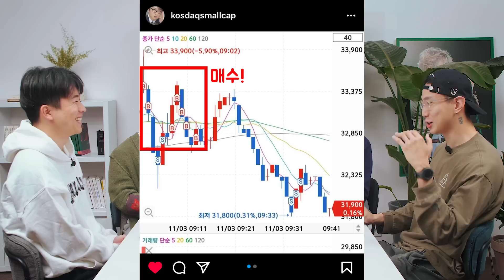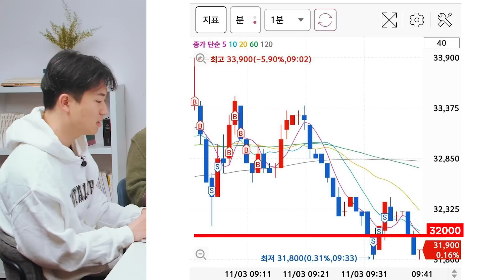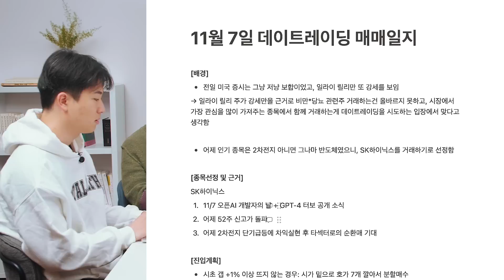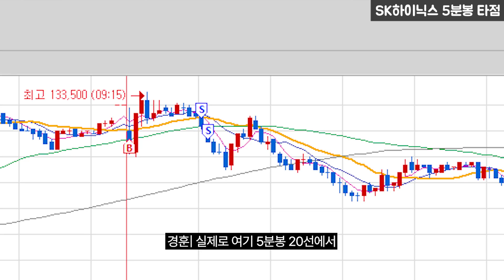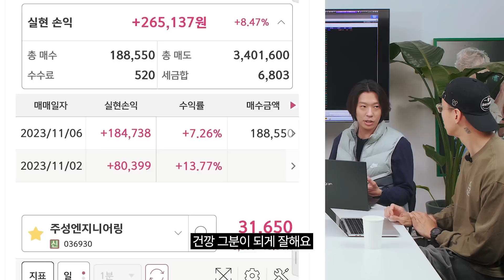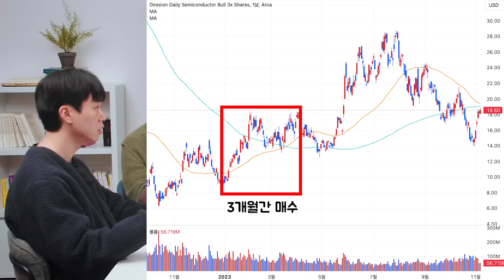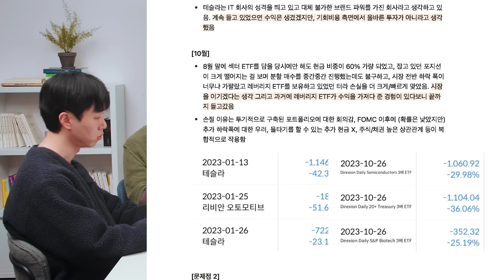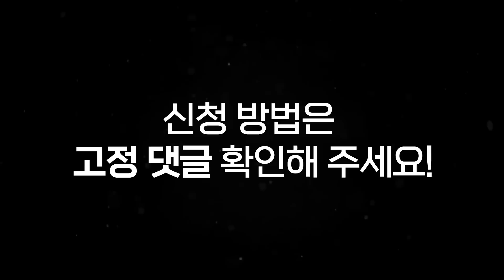매매 버르장머리 고치기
[돈깡과 함께하는 올해 마지막 우모투 스터디 신청하기]
[우모투 스터디 3기 혜택]
 - 돈깡의 실제 거래내역 리뷰
 - 수강생 매매일지를 이용한 실전매매 학습
 - 월요일, 목요일 주 2회 LIVE 특강 (녹화본 제공)
 - 3분기 실적발표 결과를 활용한 향후 주목할만한 산업 및 종목 선정 노하우
 - 시장의 이목이 집중될 산업 분석을 통한 연말 산타랠리 및 2024년 투자를 위한 준비

✓ 우리의 미션
금융을 보다 쉽게, 누구나 함께, 재미있게, 친근하게 만들어
MZ세대에게 금융 시장의 이해를 돕는 것입니다.

✓ TEAM 우모투
금융을 위해 의미 있는 일을 하고 싶은 사람들이 모여 팀을 이루고 있습니다.

✓ ‘우모투’ 멤버가 되고 싶다면?
어떤 분야든 어떤 영역이든 좋습니다.
새로운 금융을 만들길 원하시는 분을 기다립니다! :)

돈깡의 12년 투자인생 여정이 담긴 '자신이 되고자 했던 기록'
돈깡의 일상이 궁금하다면?